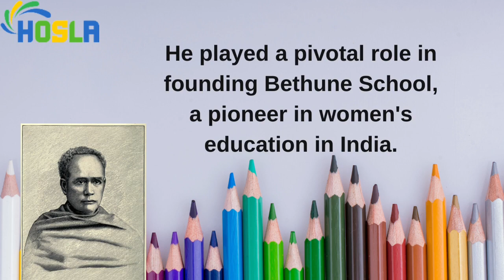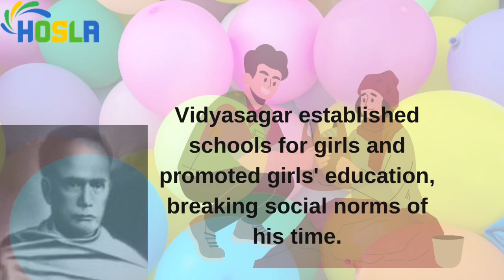Hosla Respects Ishwar Chandra Vidyasagar | Education | Excellence | Barnaparichay Revolution